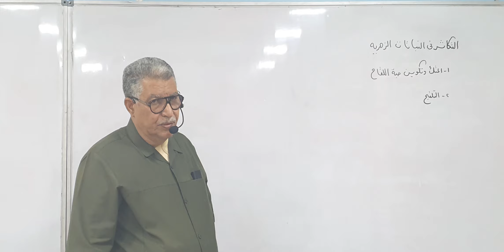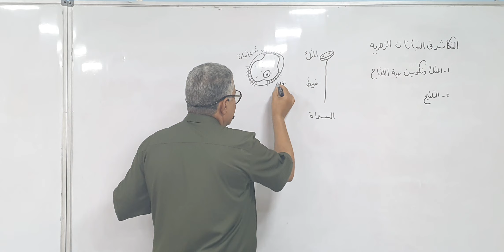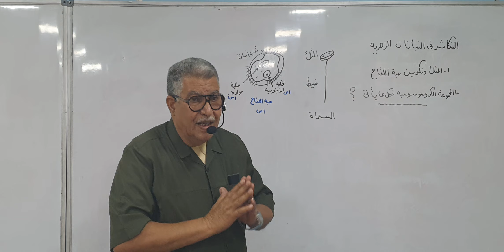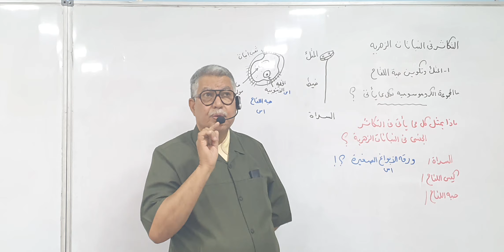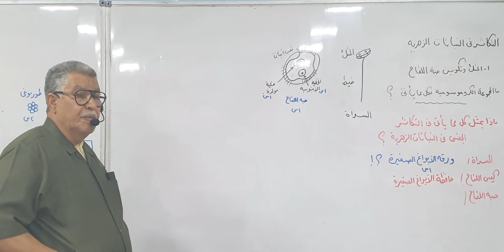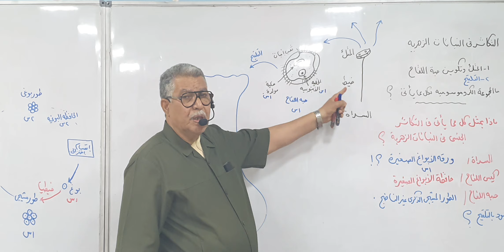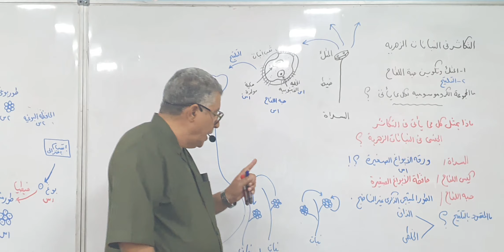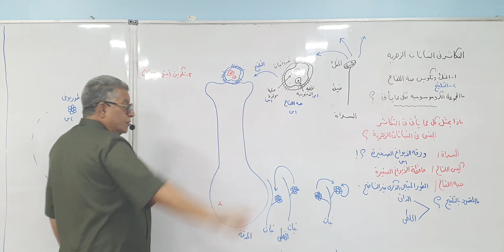السادس الاحيائي/الأحياء الاستاذ عمر دويدار المصري.التكاثر في النباتات الزهرية/ثانوية التفوق الاهلية